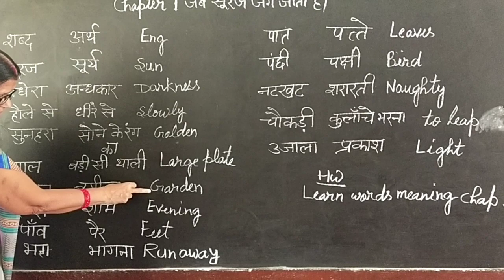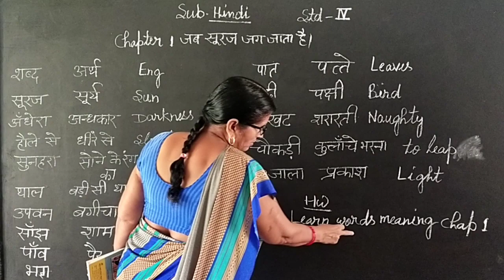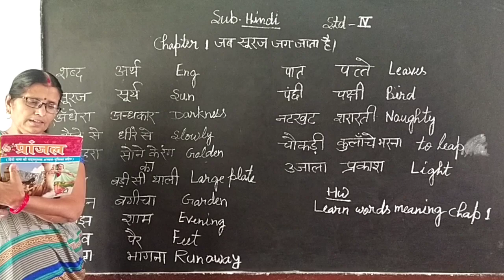April 21, 2020